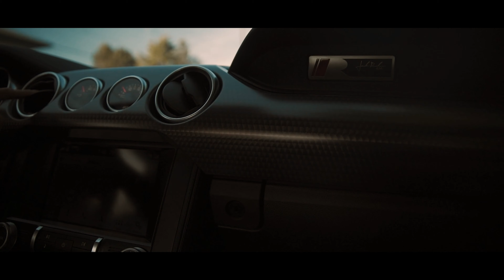2020 Ford Mustang Roush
Here is one of the most exciting cars to drive.